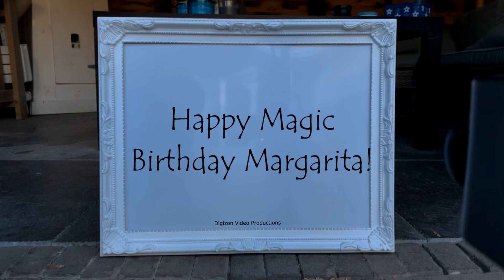Magic Birthday Margarita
Happy magic birthday hands video for Margarita.
Happy Birthday to a great buddy! I hope you have a good one.

HAPPY BIRTHDAY MARGARITA!!!
Have fun with this personal Margarita video!

• The origin of Margarita is Spanish
• The meaning of Margarita is Pearl; Daisy flower
• Margarita is usually a female name